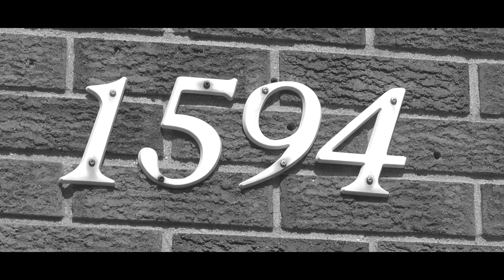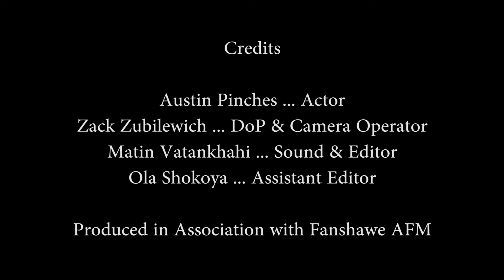Eden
My first 60 second film in 4 years!

Shot Sizes Assignment for Fanshawe AFM.